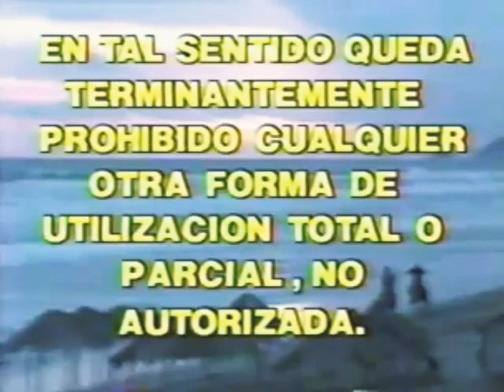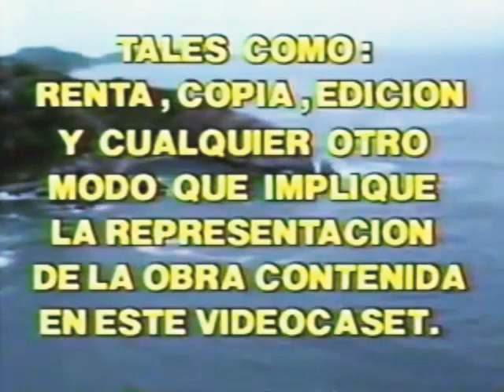VideoVisa, 3a Advertencia 1990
Esta es la advertencia No. 3 que usara VideoVisa entre 1990 y 1991, es de las más raras de encontrar en la actualidad en los cassettes VHS y Beta.

VideoVisa M.R.